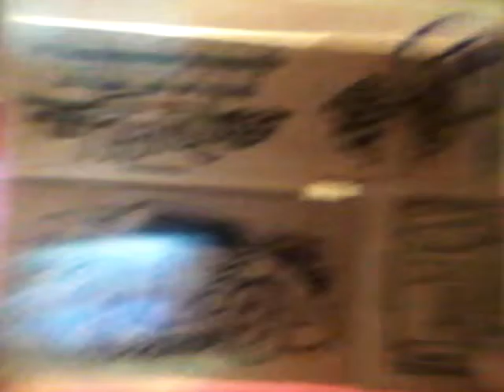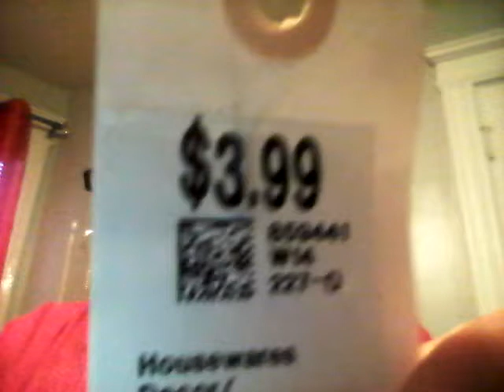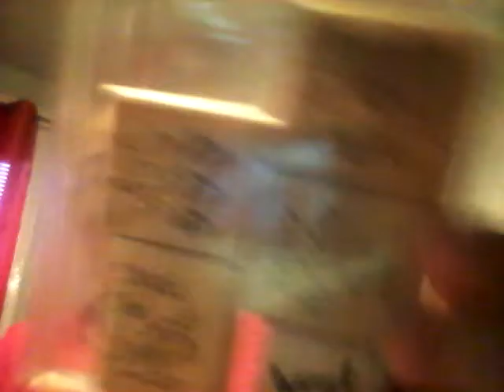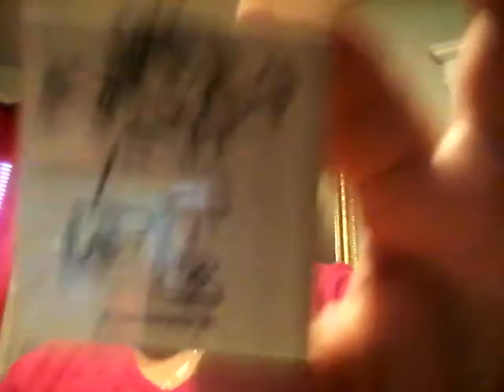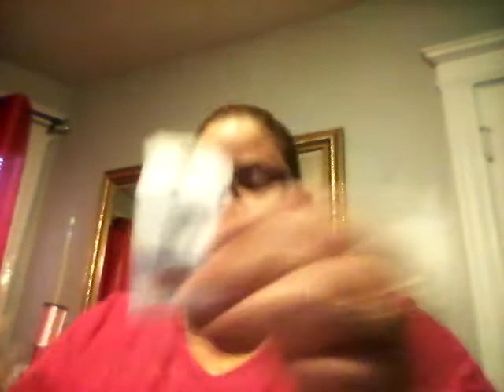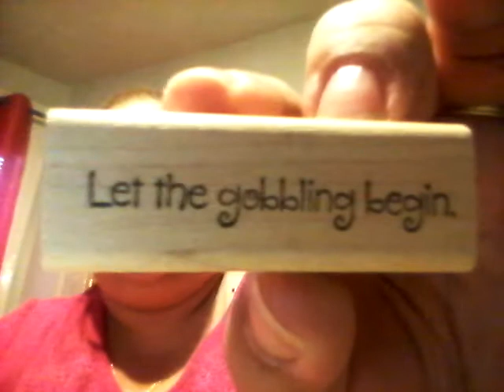Thrifty haul share